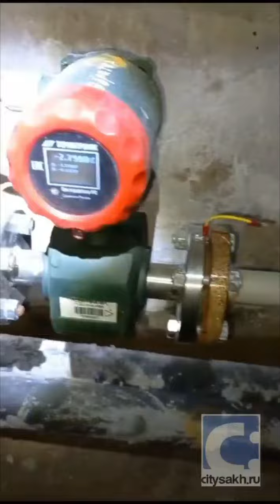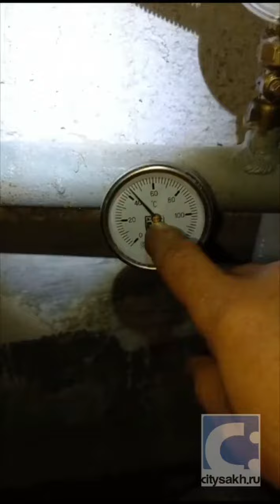Ошибки коммунальщиков вынуждают жителя Курильска мерзнуть в своей квартире